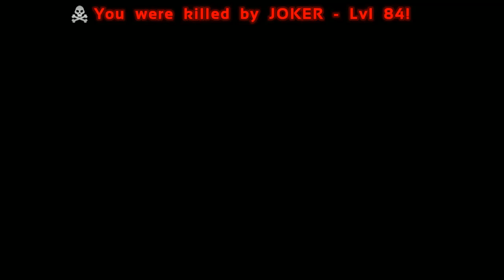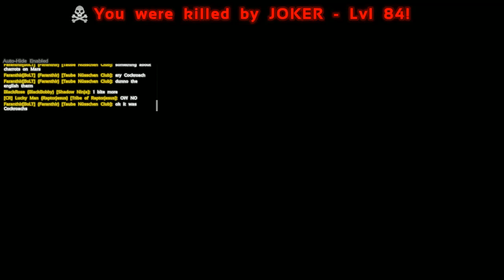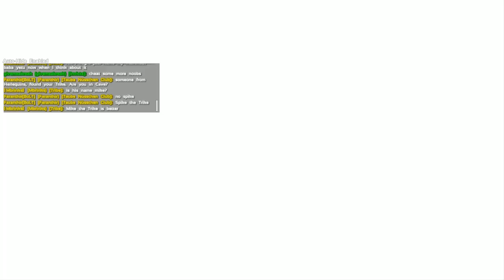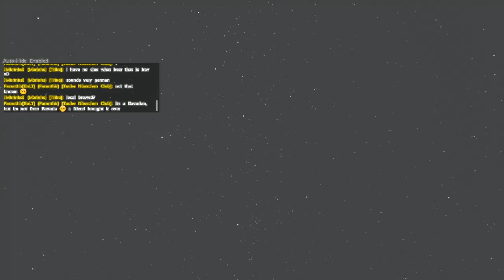ARK Survival Evolved-russian cheaters